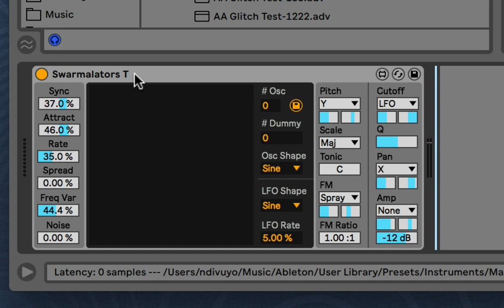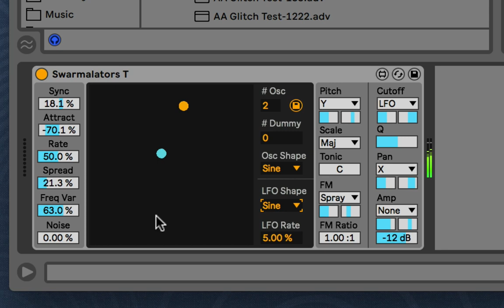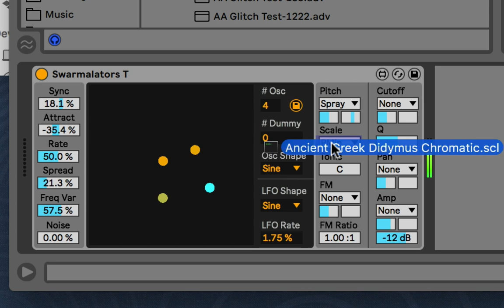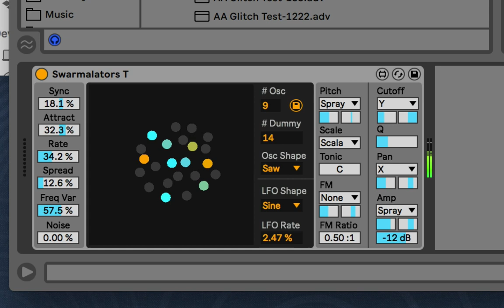Swarmalators T Walkthrough